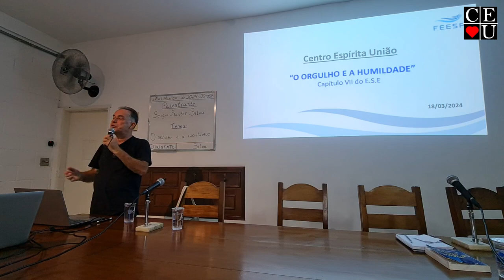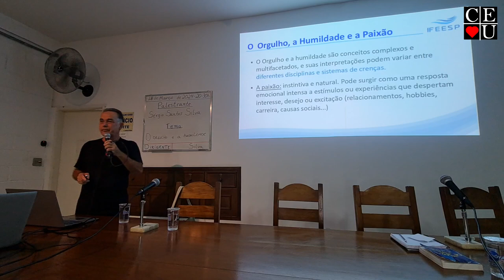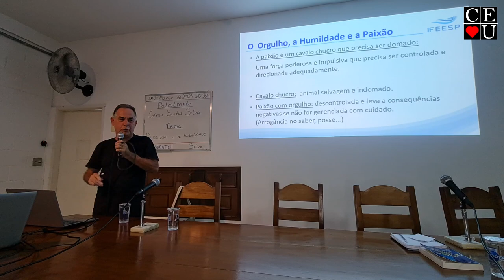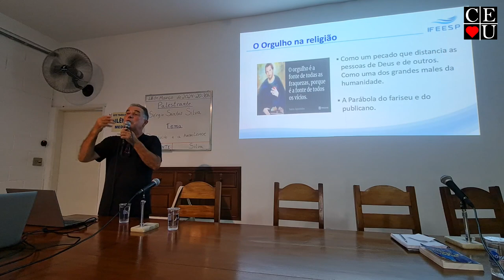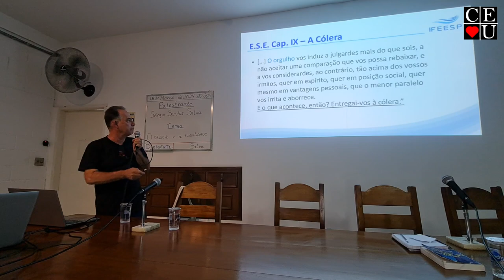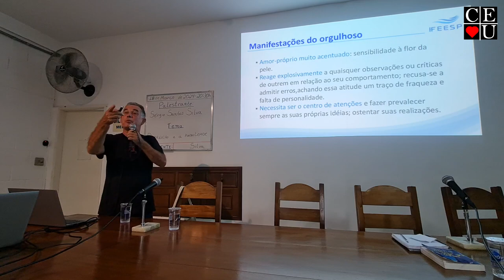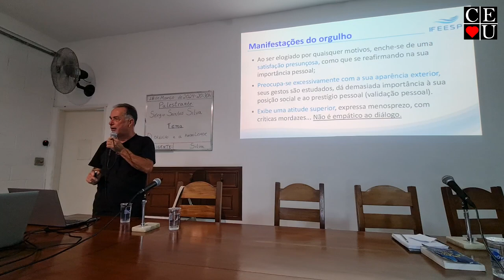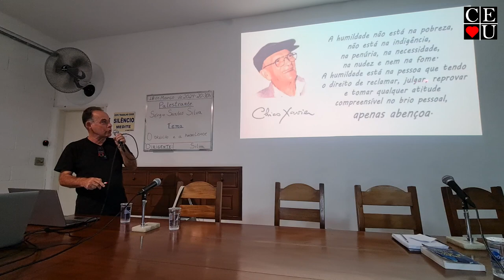O orgulho e a humildade, palestra de Sergio Santos Silva no Centro Espírita União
Palestrante: Sergio Santos Silva
Tema: O orgulho e a humildade
Data: 18/03/2024
Tempo: 41:53